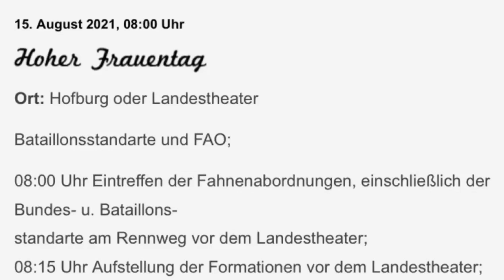Platzkonzert Musikkapelle Haiming 6.8.2021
🎬 HAIMING EDITION VIDEO 🎬
Impressionen vom Platzkonzert der Musikkapelle Haiming inkl. Interview mit Obmann Edelbert Zboril am 6.8.2021. Die Musikkapelle Haiming feiert heuer mit einem großen Festakt am 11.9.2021 ihr 200-jähriges Bestehen!